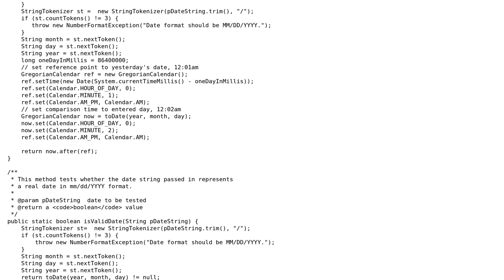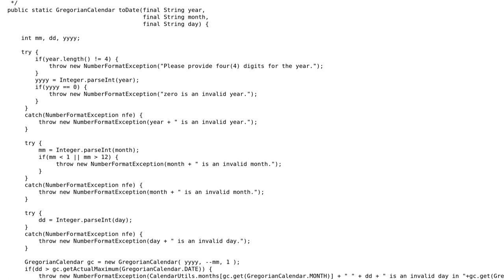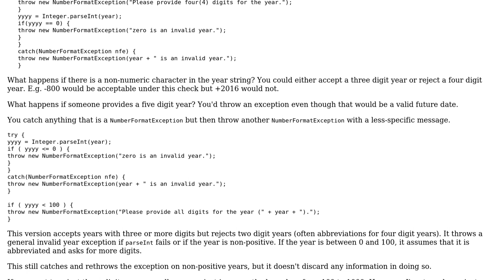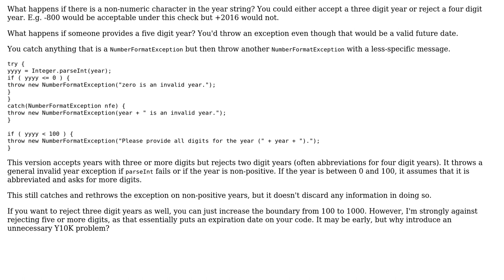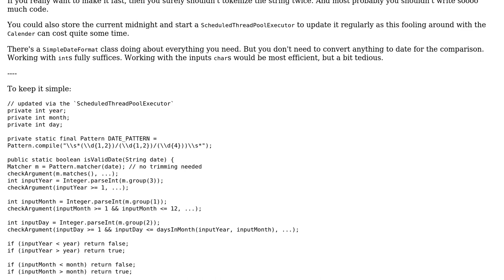Check whether a date is a valid future date (3 Solutions!!)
Check whether a date is a valid future date

With thanks & praise to God, and with thanks to the many people who have made this project possible! | Content (except music & images) licensed under CC BY-SA | Music | Images & others | With thanks to user vphilipnyc user maaartinus user Brythan user bowmore user Alireza Noorali user 200_success and the Stack Exchange Network Trademarks are property of their respective owners. You are responsible for your own actions.